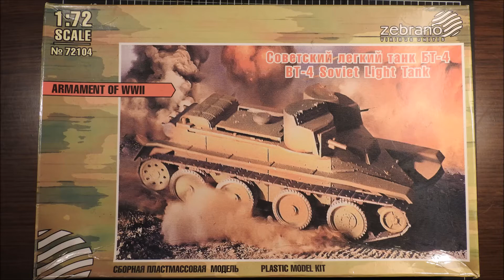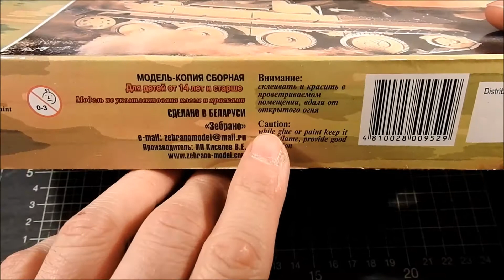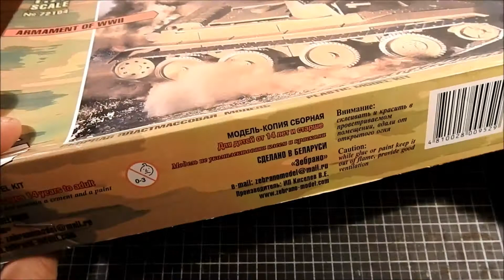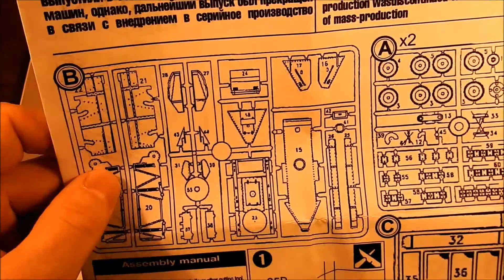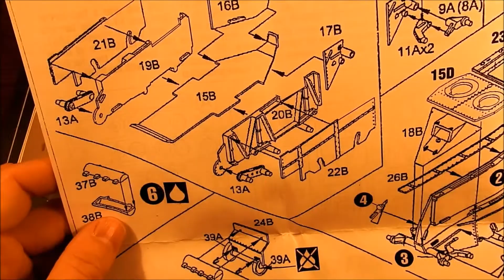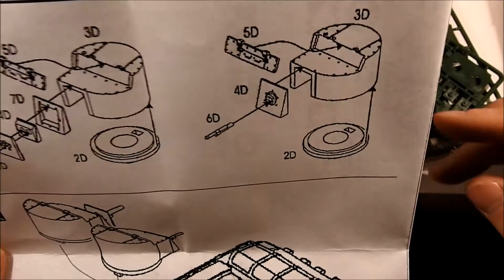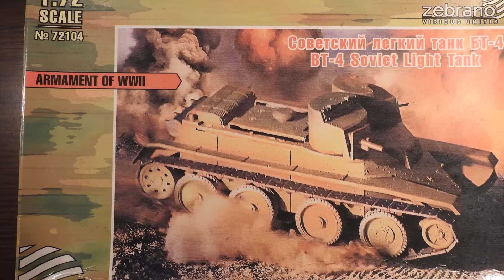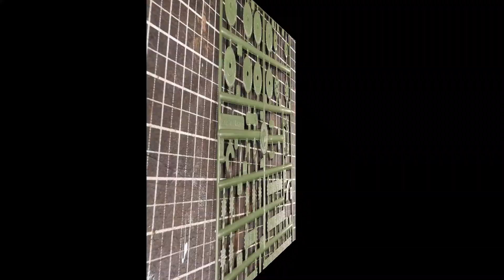Unboxing BT-4 von Zebrano in 1:72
Mahlzeit!

Diesmal stelle ich euch einen Panzer vor, der so exotisch ist, dass er nicht nur niemals gebaut wurde, sondern tatsächlich auch niemals geplant wurde. Wie das? Der BT-4 basiert auf einem Aprilscherz zwischen russischen Militärhistorikern, bei dem mittels Photoshop die Zwillingstürme früher T-26 Modell 1932 auf die Wanne von BT-2 Panzern gesetzt wurden. Mehr zu dieser Geschichte im folgenden Link:
Eigentlich wurden hier von der Firma Zebrano auch nur 2 Kits der Firma UM kombiniert. Dies kann auch jeder ohne weiteres selbst machen, und hat dann für etwas mehr Geld gleich 2 Panzer anstelle von nur einem.
Trotz der Tatsache, dass der BT-4 noch weniger existiert hat als der Landkreuzer P-1000 „Ratte“ ist es ein recht interessantes Modell und zumindest hätte die technische Möglichkeit bestanden ein solches Fahrzeug herzustellen.